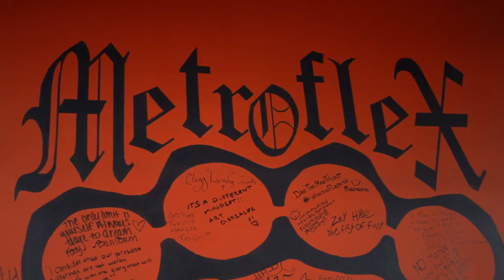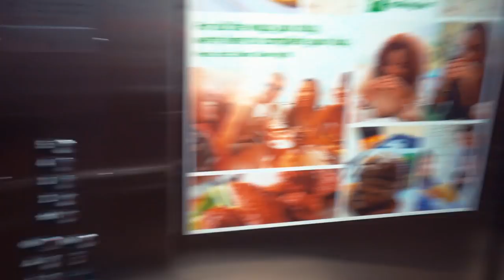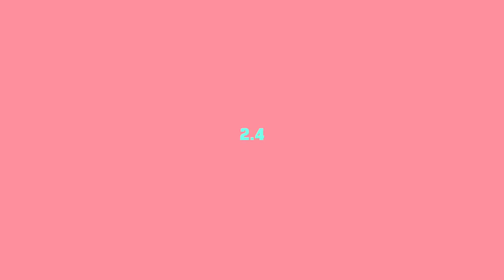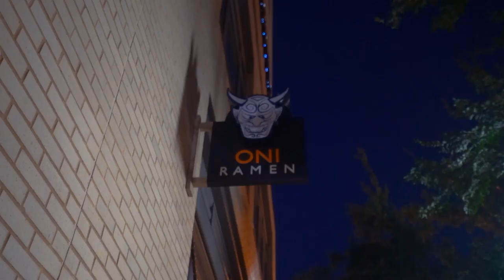Intense RAW Shoulder Workout | Workout Like THIS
Russwole.com